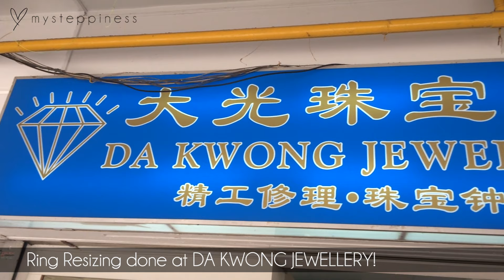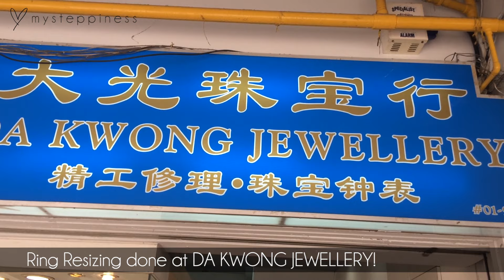My Proposal Story & Ring Resizing Tips!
♥ INSTAGRAM & PINTEREST @steppiness ♥

Ring Resizing:

DA KWONG JEWELLERY (Mr Yeung)

Blk 629 Ang Mo Kio Ave 4
#01-998, Singapore 560629